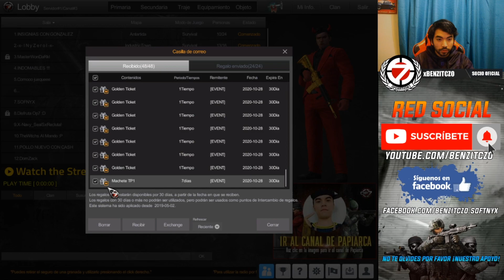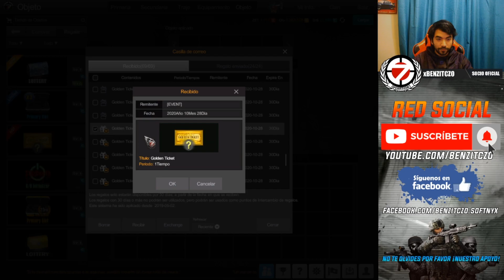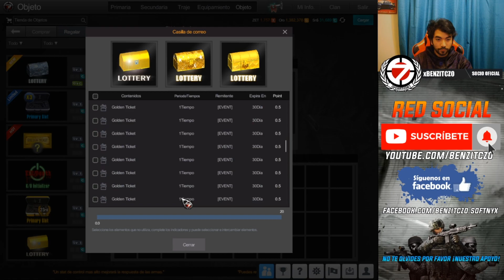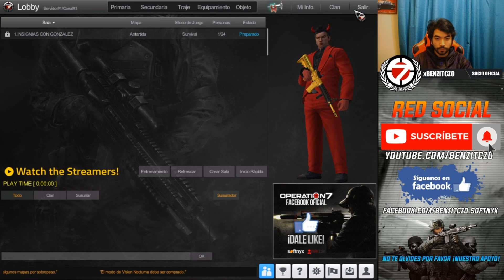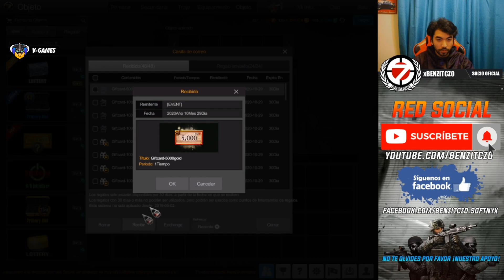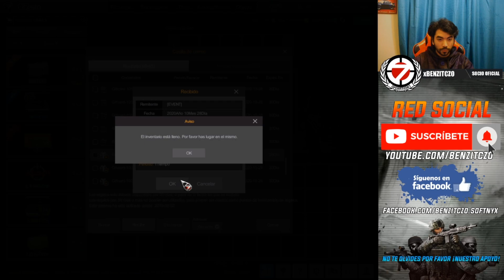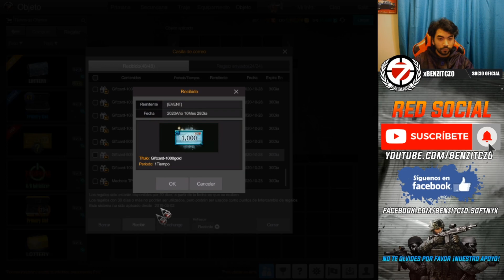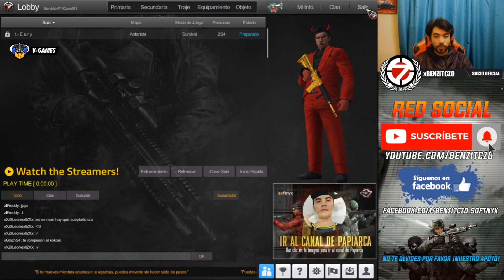GOLDEN TICKET X 50 = 150.000 ORO 🤑 | Operation 7 Softnyx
¡MUCHAS GRACIAS!
I7-8750H
RTX™2070 - 8GB
144HZ - 3ms
1TB SSD